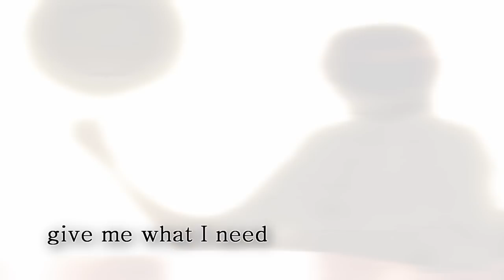The good old times - Luffy`s Power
Sub me pls ;)
                                                                                                                              Made by Vallvor